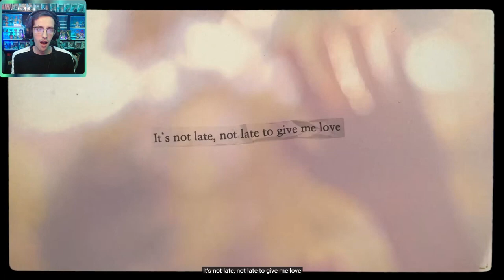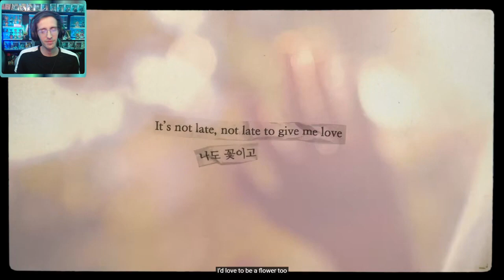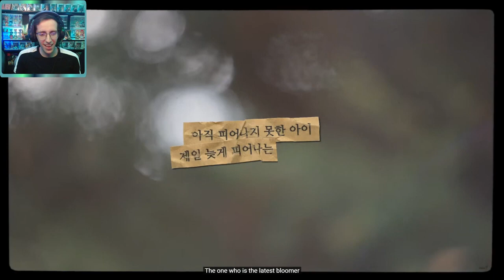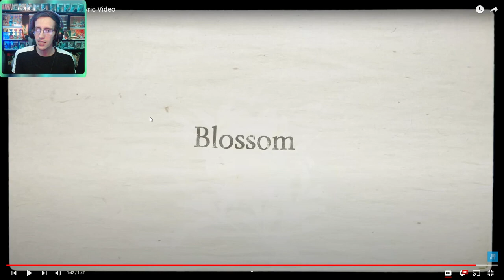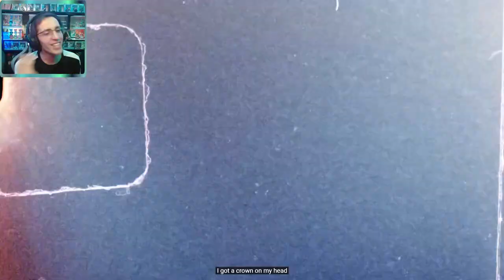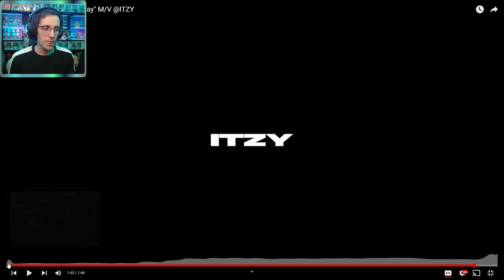Reacting To All Itzy Solos Blossom, Crown On My Head, Yet, But, Run Away And Mine